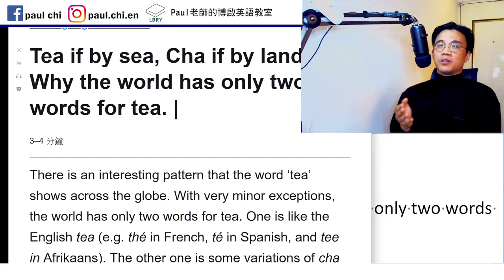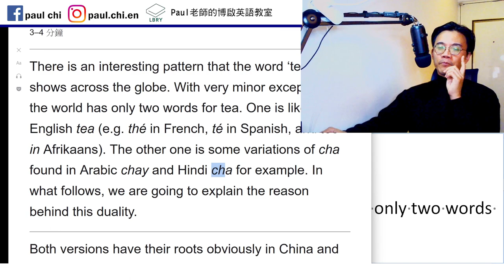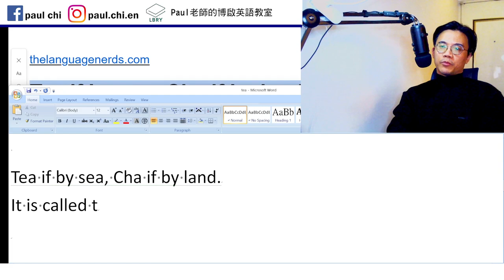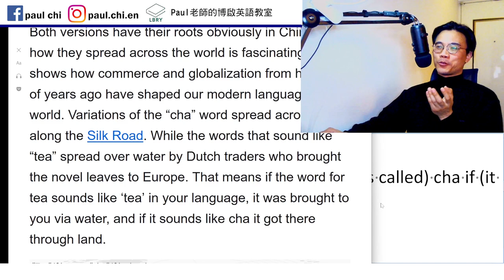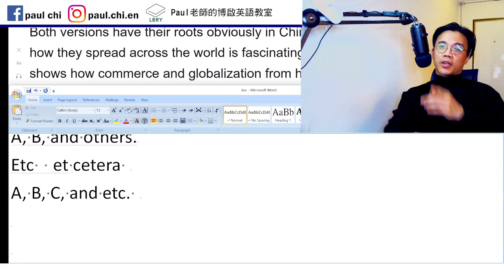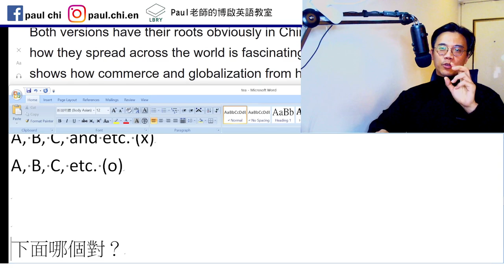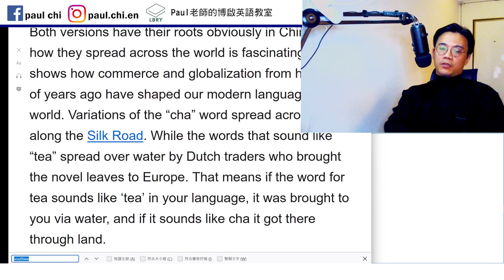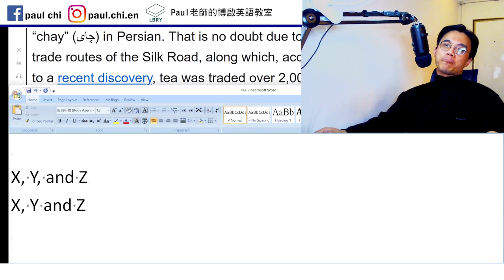【ep 635】海運叫tea，陸運叫cha，讓你知道文法其實很重要｜多益｜雅思｜托福｜單字｜文法｜聽力｜手把手帶著你閱讀英文！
Notes:

免費每日英文課：海運叫tea，陸運叫cha，讓你知道文法其實很重要｜多益｜雅思｜托福｜單字｜文法｜聽力｜手把手帶著你閱讀英文！

Tea if by sea, Cha if by land.
(It is called) tea if (it is transported) by sea; (it is called) cha if (it is transported) by land.

A, B, and C.
A, B, C, and D
A, B, C, D, and E
A, B, and others.
Etc  et cetera
A, B, C, and etc. (x)
A, B, C, etc. (o)

下面哪個對？
X, Y, and Z, among others. (o)
X, Y, Z, and among others. (x)

LBRY: Paul老師的糟糕英語教室